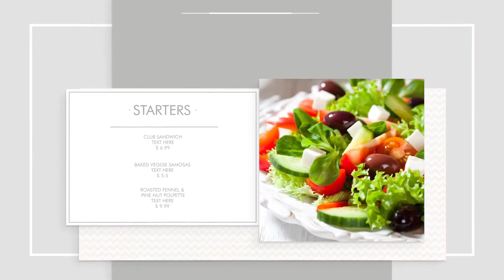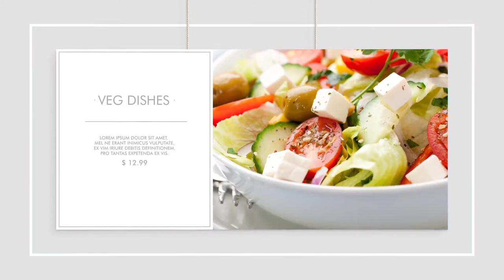Modern Restaurant Marketing